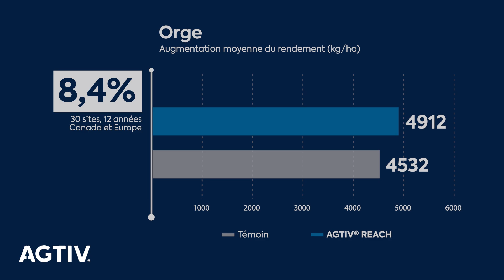AGTIV® - Résultats 2024 - Céréales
Les résultats de nos essais sur le terrain sont disponibles! Regardez et voyez comment les inoculants AGTIV® améliorent le rendement des céréales.